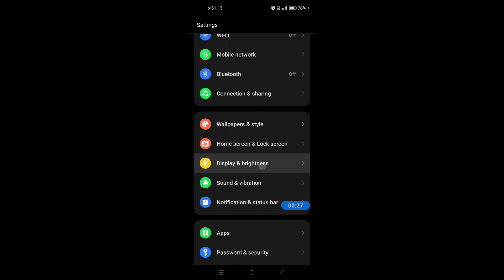How to change font size in Realme 11 5G || Realme 11 5G me font size kaise change kare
Hello dosto, aaj maine is video me bataya hai ki Realme 11 5G me font size kaise change kare, dosto Realme 11 5G me font size change karna bahut aasan hai. Agar aap bhi janna chahte hain ki Realme 11 5G me font size kaise change kare to is video ko pura dekhiyega, thanks friends.